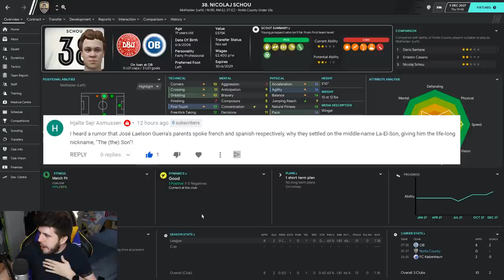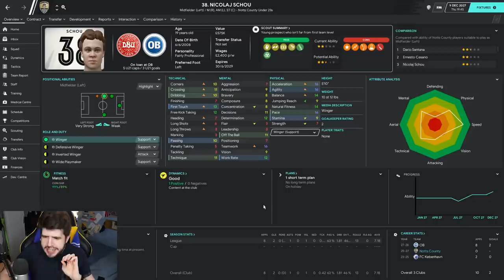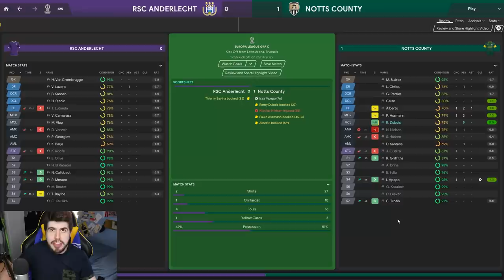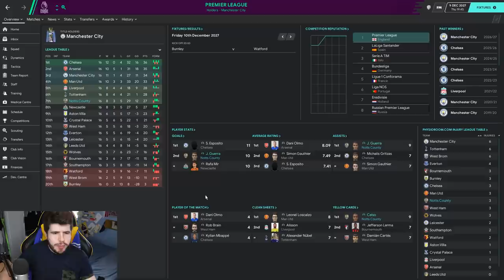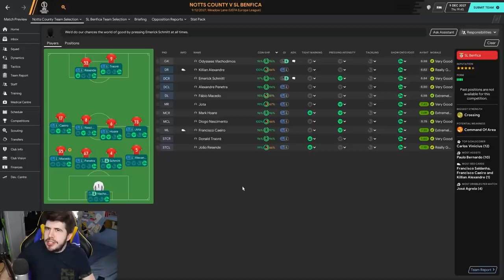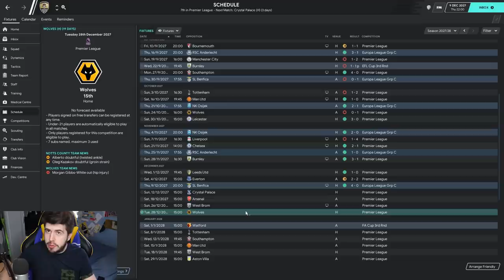Rebuilding Notts County - S9-E5 Saint Nicolas! | Football Manager 2020